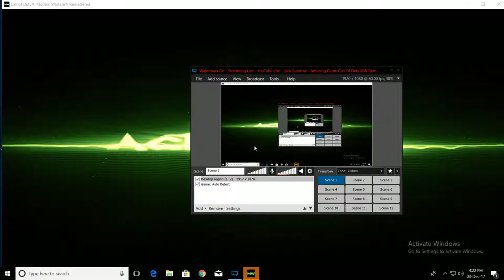Best Game Ever Seen Call Of Duty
Come Lets Play.